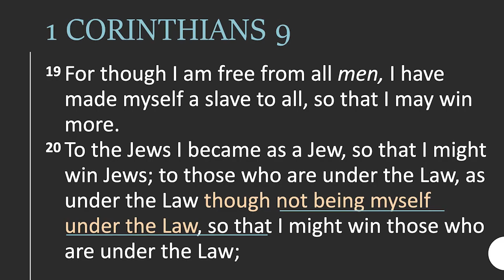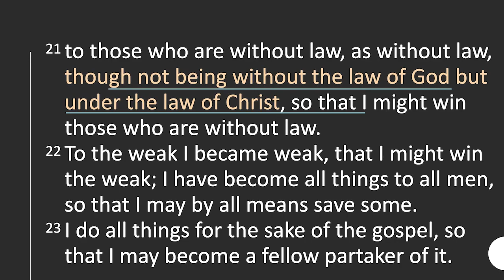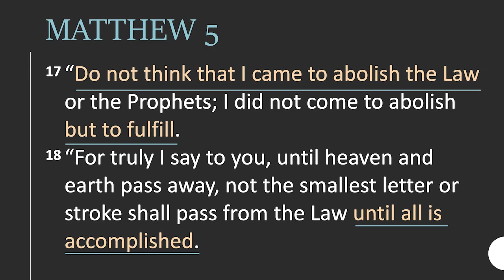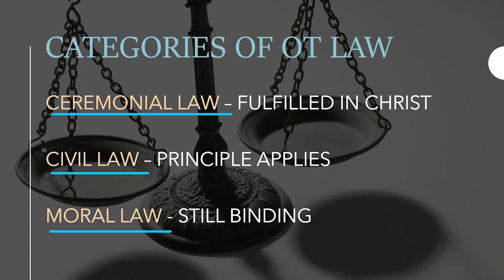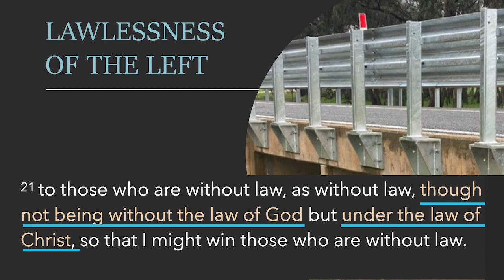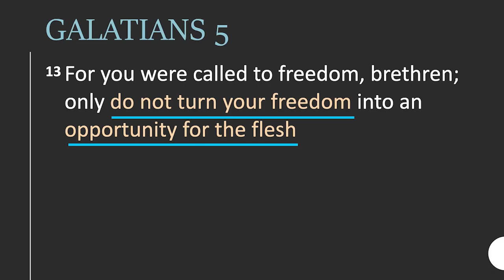Sunday Sermon | Understanding the Transfer of Old Covenant Law into the New Covenant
The question of how the Old Covenant Law transfers into the New Covenant.
Addressing misconceptions and finding balance between legalism and lawlessness.